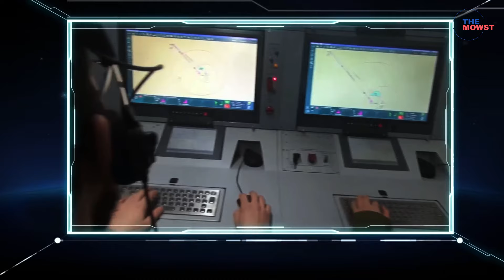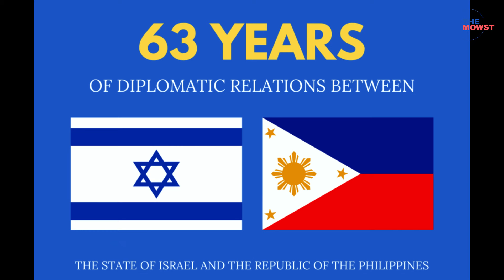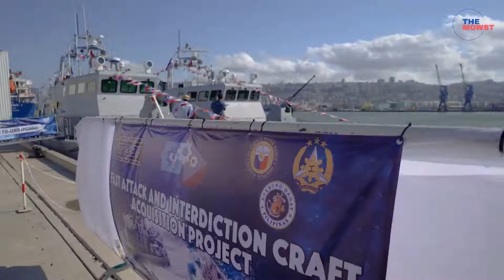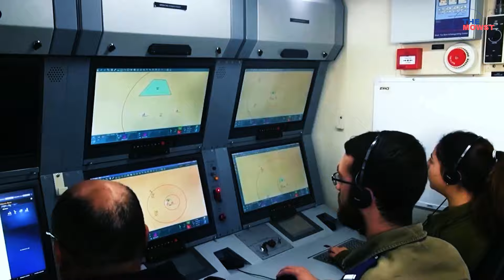The Philippines will Acquire more SPYDER ER Missile Defense Systems from Israel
The SPYDER (Surface-to-air Python and Derby) missile defense system is a family of air defense systems developed by Rafael Advanced Defense Systems and Israel Aerospace Industries (IAI). It includes several variants designed to counter various aerial threats, such as aircraft, UAVs, helicopters, and precision-guided munitions. Below are the specifications for the different SPDER variants:  SPIDER-SR  with a short range of up to 20 kilometers,  SPIDER-MR with a medium range of Up to 50 kilometers, SPIDER-ER with an extended range of  Up to 80 kilometers, and SPIDER  LR with a long range of  Up to 100 kilometers.

This channel is posting a video of "THE MOST" state-of-the-art military technology, hardware, and equipment worldwide.
Right now, social media is the most important and accessible tool for learning anywhere and anytime.